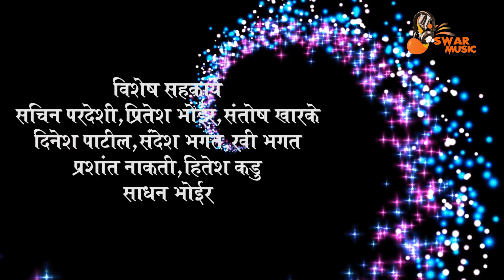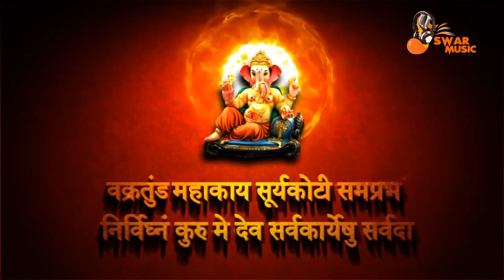Bappa Odh Tujya Aagmanachi | Ganpati Bappa Superhit Song 2019 | Ganesh Marathi Song 2019 |Swar Music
Bappa Odh Tujya Aagmanachi | Ganpati Bappa Superhit Song 2019 | Ganesh Marathi Song 2019

Singer/Lyrics :- Vijay Mukadam (Navali) 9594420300
Singer :- Harshit Patil (Navali)

Music & Recordist :- Swapnil Kadu 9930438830

Video Editor :- Vijay Patil
Video :- Atharv Movie Creation (Panvel)

Recording Studio :- SWAR MUSIC RECORDING STUDIO
                                  (Sonari, Uran, Navi Muumbai )

Special Thanks :- Sachin Pardeshi, Santosh Kharke
                                Pritesh Bhoir, Dinesh Patil
                                Sandesh Bhagat, Ravi Bhagat
                                Hitesh Kadu, Omkar Patil
Sadhan Bhoir, Prashant Nakati.

Jay Hanuman Kotkar Sports & Gramasth Mandal (Navali)